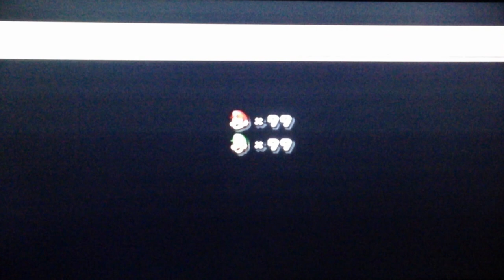Let's Play New Super Mario Bros. Wii #18 - CES NIVEAUX SONT TROP COMPLEXES !!!